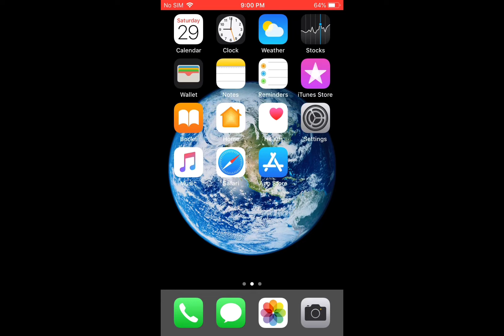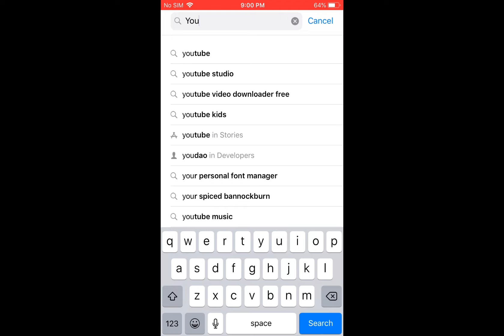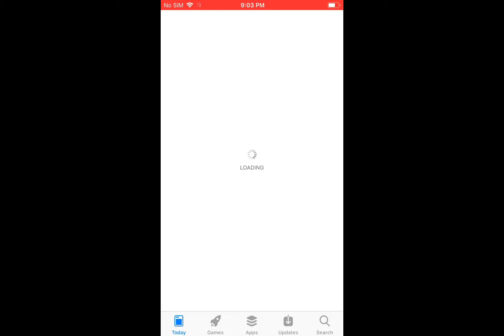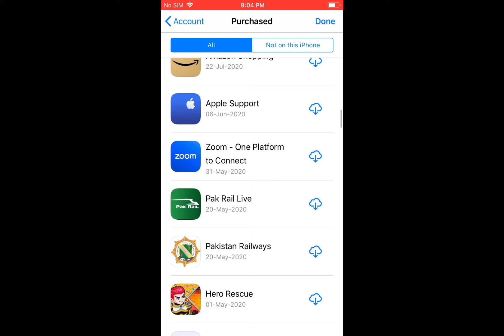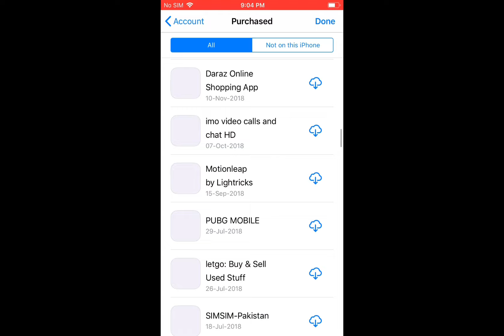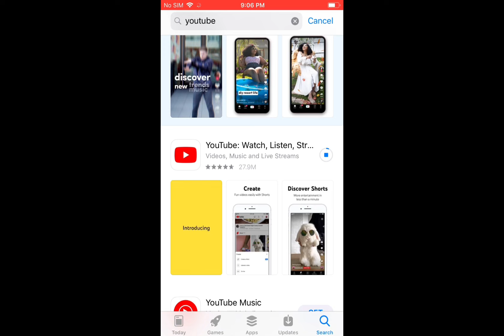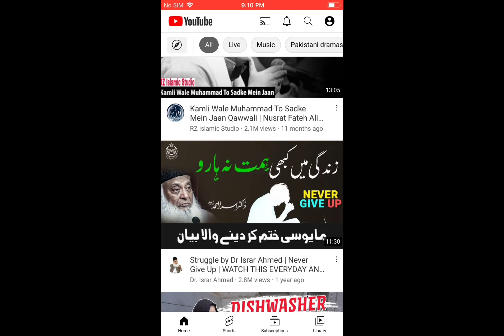How to install youtube & others application in ios 12.5.6 use your old Devices in 1 click…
IF you have new apple id check this video.

This Application Requires IOS 14.0 or later / How to install youtube/ Solution with new apple ID

iphone 6 me youtube kaise
how to download youtube
iphone 6 youtube
how to install youtube in

How to install apps in ios 10.11.12 / iphone 5,6, also ipad 2,3,4.
how to install youtube in ios 12.5.6
how to install youtube in ios 9.3.5
how to install youtube in ios 10.3.3
how to install youtube in ios 10.3.4
how to install youtube in ipad 2/3/4 How to install youtube & others application in ios 12.5.6  use your old Devices in 1 click…
youtube requires ios 14.0 or later
how to Download youtube 6/6plus/5/5s
how to use non ufone sim in non pta iphone
non pta phone sim working trick
iphone 6 me youtube kaise download kare
how to download youtube in iphone 6
iphone 6 youtube download
how to download youtube in ios 12.5.6
ios 12.5.6 youtube
how to install youtube in iphone
this application requires ios 14.0 or later
how to download youtube in iphone 6 ios 12.5.6
iphone 6 youtube download problem
iphone 6 ios 12.5.6 update
how to download ios 14 in iphone 6
requires ios 14.0 or later
youtube ios 12.5.6
ipad me youtube kaise download kare
fix iphone 6 youtube problem
how to download facebook in iphone 6
iphone 6 facebook download
how to download pintrest in ios 12.5.6
como descargar youtube en iphone6
iphone 6 youtube not working
youtube application
how to install facebook in iphone 6
iphone 6 app download kaise kare
iphone 6 me update kaise kare
6plus youtube problem
iphone 5 me youtube kaise kare
iphone 6plus youtube solution
iphone 6 youtube not downloading
iphone me chrome kaise download hoga
how to download youtube in iphone 5s
how to install youtube ++ on iphone
how to update iphone 6 in ios 13
how to fix app requires ios 14 or later
convert ios 12.5.6 to 16
how to install facebook youtube
how to get youtube in ios 12.5.6
how to install updates apps in ios 12.5.6